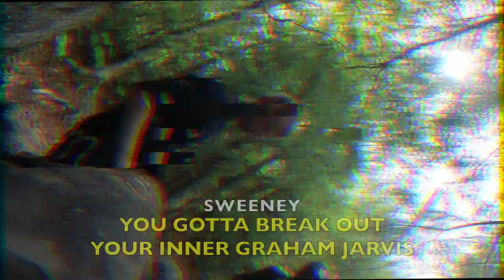How To Ride A Dirt Bike With A Broken Clutch Perch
——— SOCIAL MEDIA ———